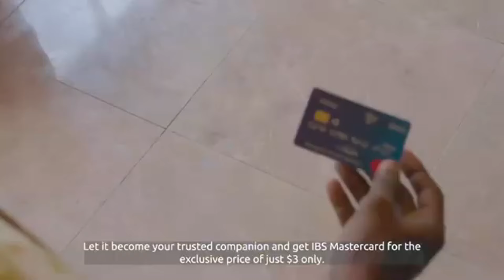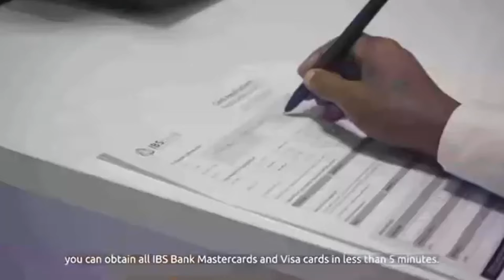Full: Wareeysi Gaar ah Madaxweynaha HIiraan Satate